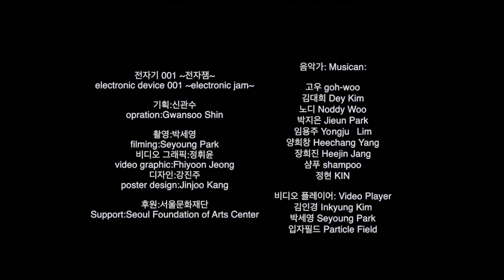Live Performance with Goh Woo, Jieun Park and Inkyung Kim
Electronic Device 001 ~ Electronic Jam ~

Collective Improvisation of three musicians and a visual artist.

Goh Woo
Jieun Park
Dey Kim
Inkyung Kim

Live at Seogyo Art Center, Seoul, South Korea
24th November 2018